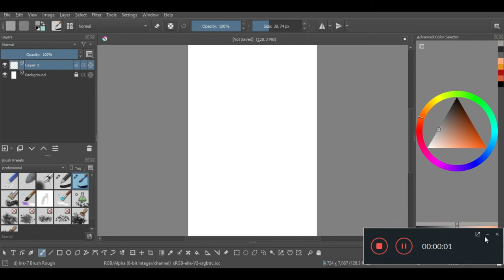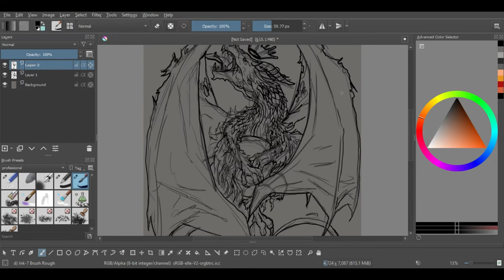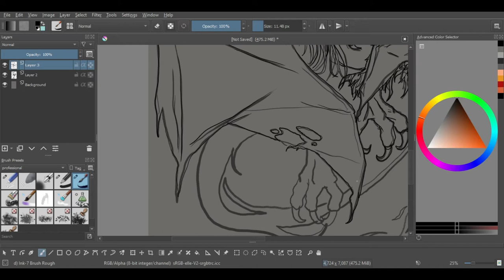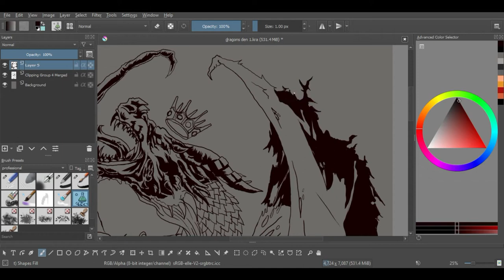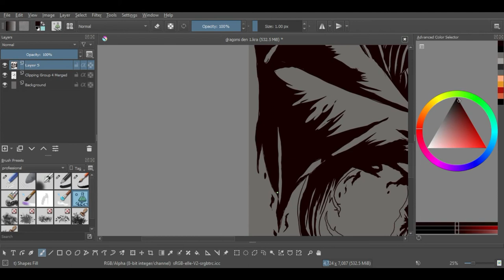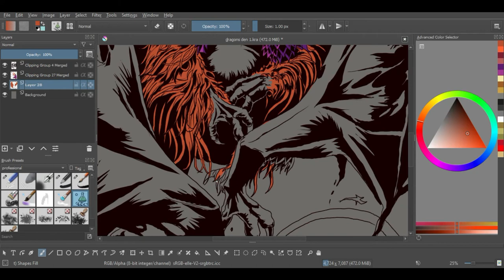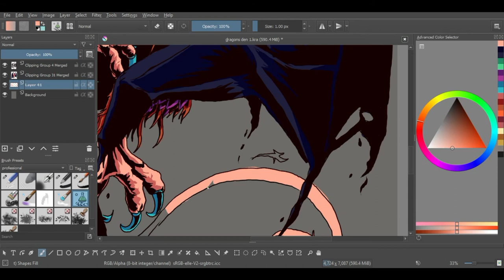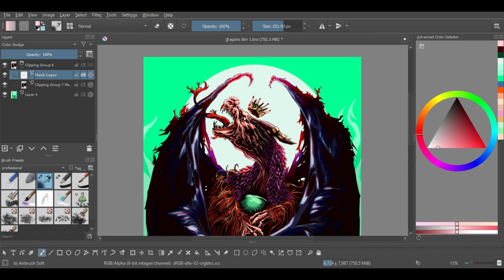Digital painting time-lapse: dragons den series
join the imagiartist army and enjoy cool artwork every monday